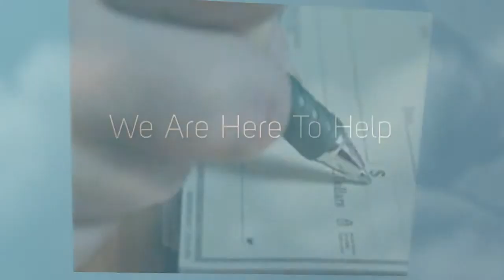Credit Score - Port Richey FL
We offer financing through dealerships on automobiles, trucks, SUVs, Vans, etc. We do title loans on automobiles, trucks, SUVs, Vans. We also offer consumer loans between $500 to $2,500.

10431 US Highway
United States